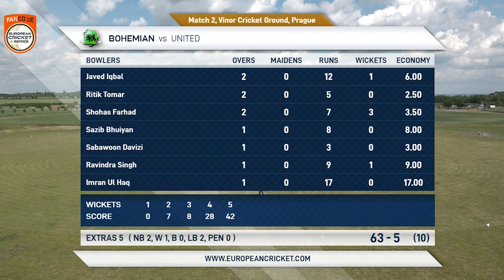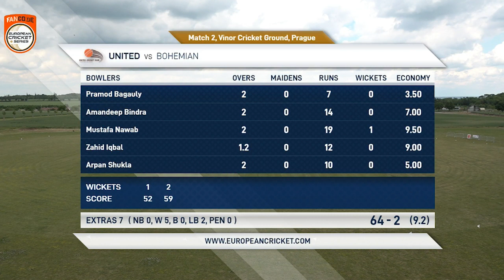Match 2 - BCC vs UCC | Highlights | FanCode ECS, Czech Republic 2022 Day 1 | ECS22.242